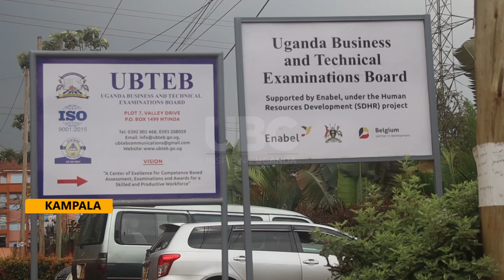UBTEB November/December 2024 examinations - 114,954 candidates set for exams starting Monday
A total of 114,954 candidates will sit for the Uganda Business Technical Examinations Board November/December exams starting Monday next week across the country.
The Executive Secretary UBTEB Onesimus Oyesigire says 173 candidates with special needs perusing various TVET Professions have also registered.